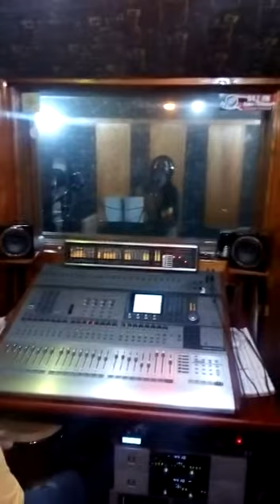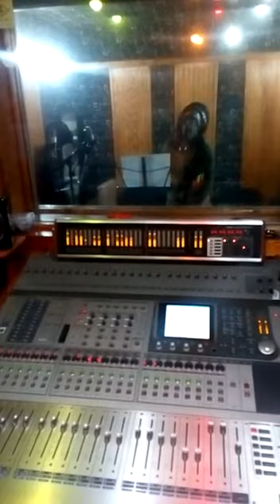Nefta - Fix It : Ah Dream Revolution...coming soon!!!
This year marks the 50th anniversary of the 1970 Revolution Movement in Trinidad and Tobago. With this in mind, the dream came in full effect. Brand new music coming soon!!!